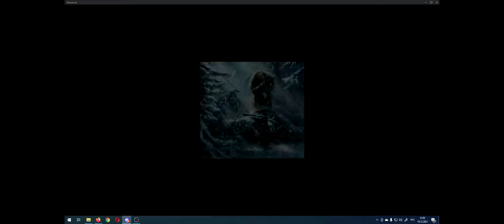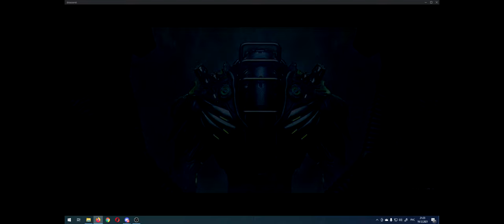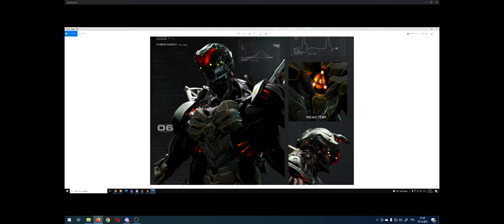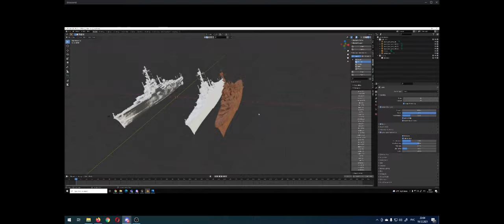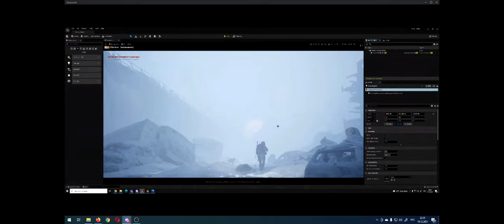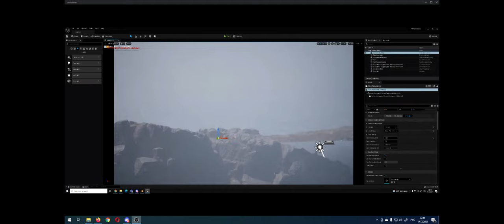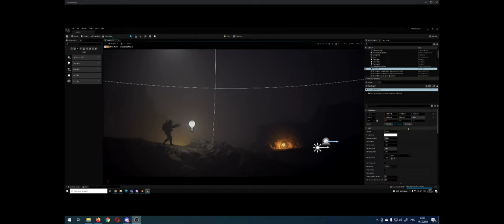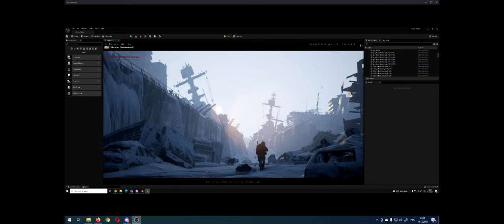Сергей Дорохин: "Unreal Engine 5 для концепт-арта".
Наш новый гость в уходящем году, нет не Дед Мороз,  но такой же волшебник по части концепт-арта,  Сергей Дорохин.
Будем разбирать работу в движке для создания сцены, как на обложке этого анонса и конечно остановимся на творческом пути Сергея.

Ведущие.